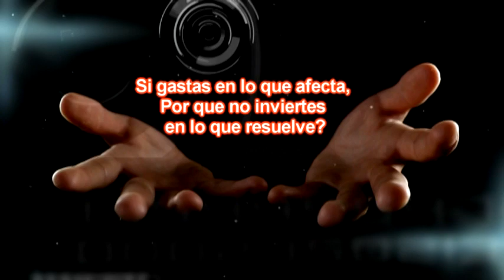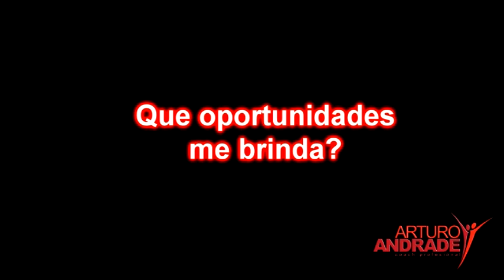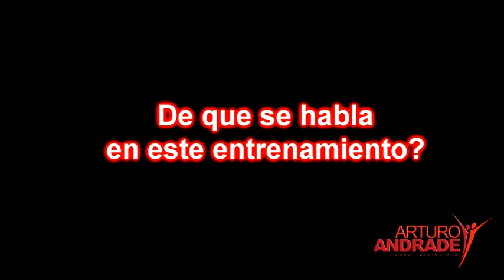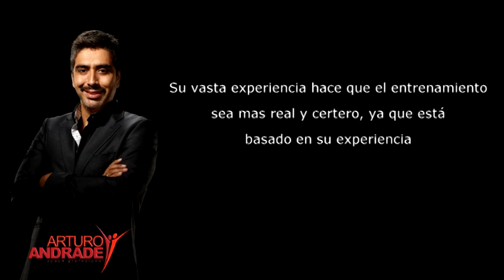AA DIPLOMADO EPIC SIN VOX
VIDEO PROMO DIPLOMADO PARA DUEÑOS DE SALON IMPARTIDO POR ARTURO ANDRADE VERSION EPICA SIN VOZ